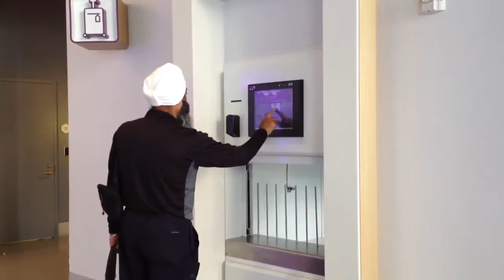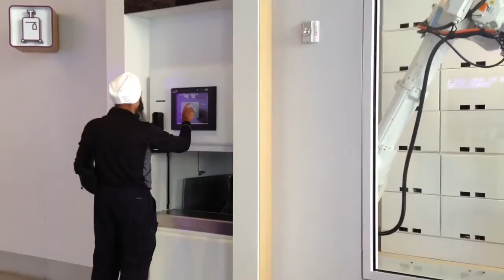Yotel Luggage Robot